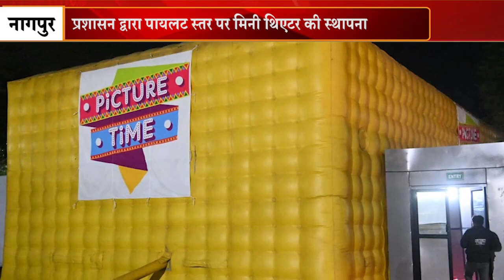शीतकालीन सत्र में प्रतिभागियों के लिए 'मराठी सिनेमा' का आयोजन किया | INBCN NEWS